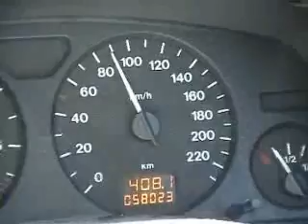everything i need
a women askes for her own way as usual but the bloke wins this time